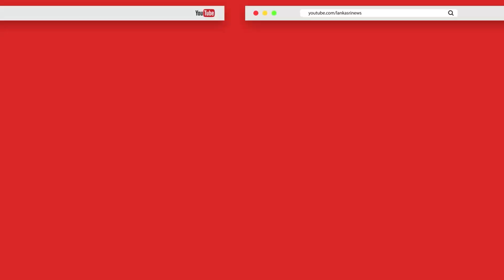தமிழர் பகுதியில் அதிகாரிகளின் அசமந்த போக்கால் ஏற்பட்டுள்ள ஆபத்து